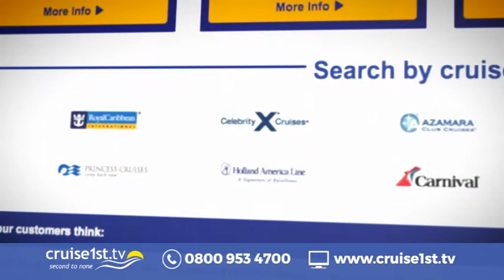No Fly Scandinavia & Russia